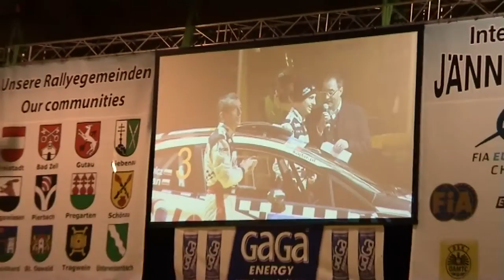Int. Jänner-Rallye 2015 | 3 | Kajetan Kajetanowicz - Jarosław Baran